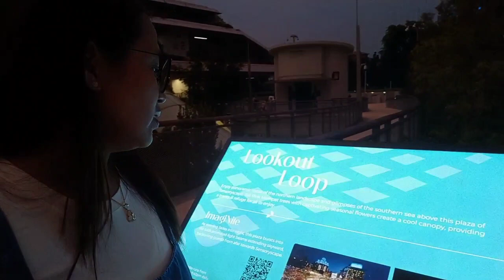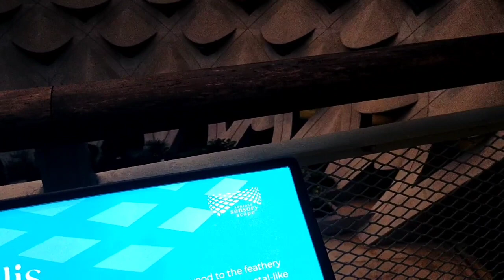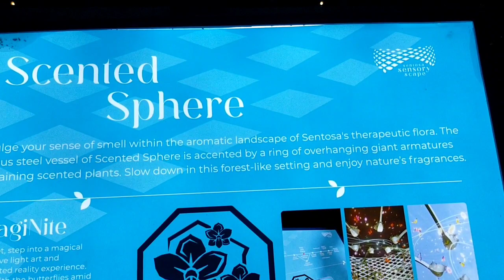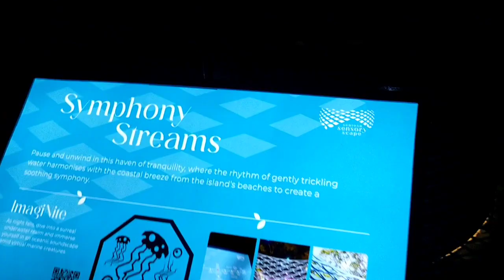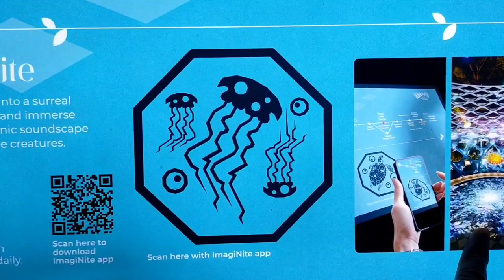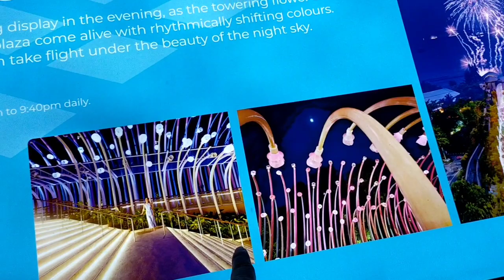Sentosa get away sa tag init